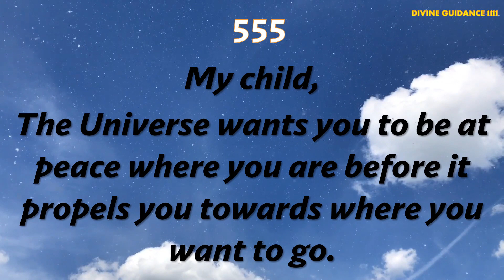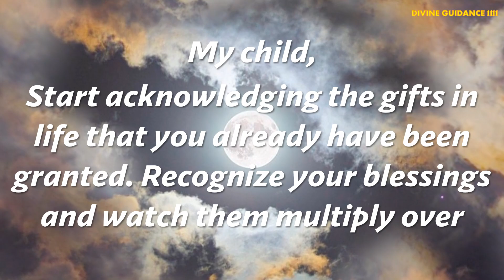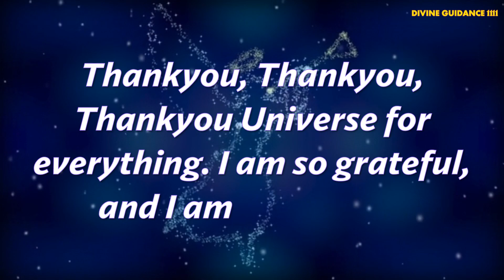GOD'S Message for you today...SURRENDER YOUR EXPECTATIONS🥰❤️🦋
11:11😱 God Says: You Are Going To Get Big Amount Of Money In Next Seven Days💌 God Messages

God message
Jesus
Jesus message
God messages
Urgent message from God
Jesus says
Angel Signs
God msg
God helps
Godly quotes
Bible Quotes
God says
Positive life affirmation
Lord Helps
Jesus quotes
God
Angels message
Universe message
Life quotes
Money miracle
Financial abundance
Angels message
Jesus message
Godly quotes
Faith quotes
Universe message
Angel message
 @DivineGuidance1111   @GodMessageForYou   @godmessagedaily6834   @YewGods   @Godmessagetoday111   @godsmessage11.11   @godmessageforyoutoday1225   @godsmessage11.11   @lawofattraction8209  @god's message